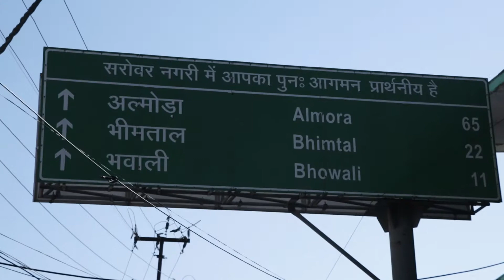Kayaking at Sattal a Breathtaking experience | Riding Nainital To Bhimtal To Sattal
so while I was at Nainital I planned to go to the two other lakes Bhimtal and Sattal,  closest ones among the chain of Seven lakes arround the district.

If you're Planning to Travel arround Nainital then you should definitely go Check out the other lakes as well since they have totally distinct environment than each other.

 I Highly Recommend you to go checkout Kayaking at Sattal, That's is something you don't wanna miss

Watch this Episode to see What I did around Bhimtal and Sattal,

Darpan Hotel and Bikers - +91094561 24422 (Ramesh Adhikari)

where am I going next, what am I going to explore, what's going to be my new video about ?

there you can even suggest me where should I Go next, what should I make my next video upon or anything else.